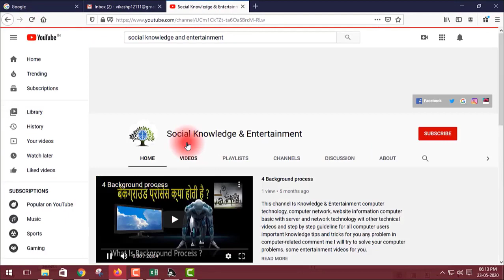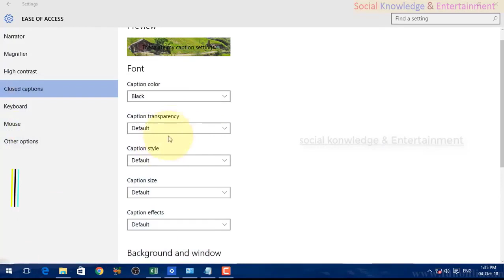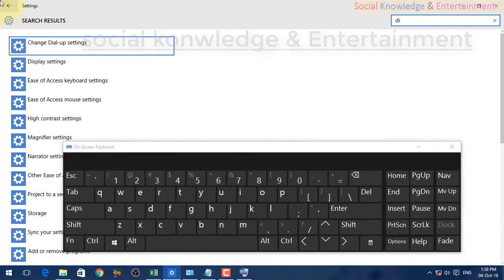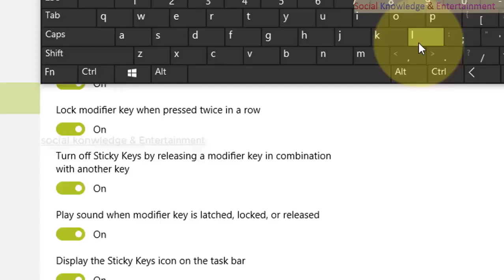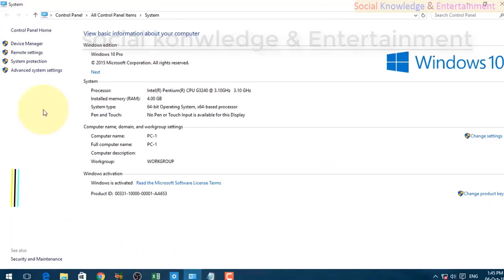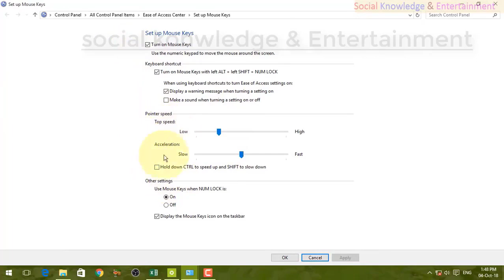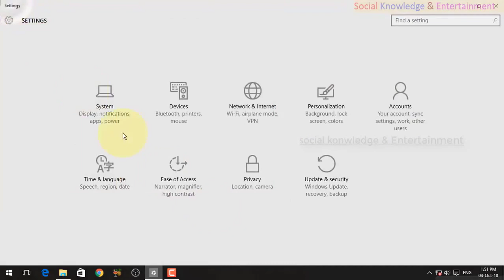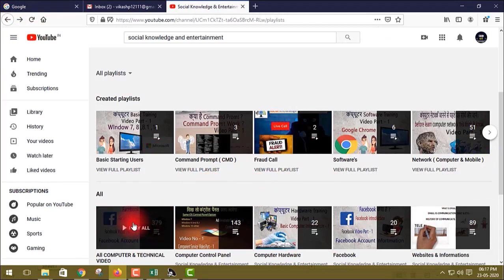window 10 setting ease of access part - 2 | window 10 setting part - 13 ease of access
1  window 10 setting ease of access part - 1 | window 10 setting part - 12 ease of access | window 10

16. Paytm